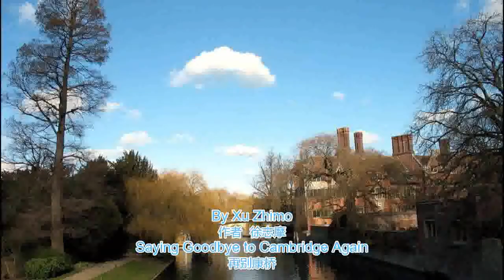读诗：再别康桥 Saying Goodbye to Cambridge Again by Xu Zhimo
Poem: 再别康桥 Saying Goodbye to Cambridge Again by Xu Zhimo

Recited by 北外李晨老师